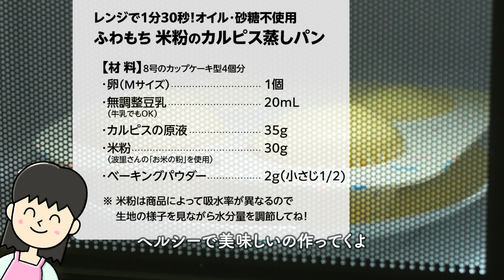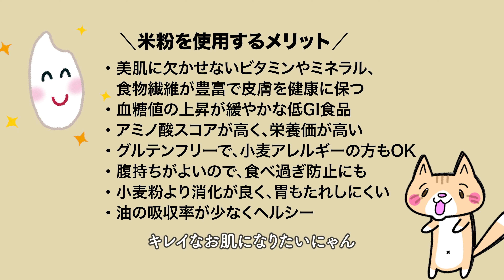【油・砂糖不使用】1個脂質1.5g✨ふんわりもっちり💕米粉のカルピス蒸しパンの作り方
身体に優しい米粉を使ったヘルシーレシピ✨甘みはカルピスのみ😳ほんのり甘酸っぱくて美味しいよ😚💕熱々よりも少し冷めたくらいが食べ頃！
食べ切りサイズなので、小腹が空いたときやお子さんのおやつにピッタリ👍レンジで簡単に美味しく作れるので、良かったら作ってみてね🥰

・混ぜてレンジでチンするだけの簡単・時短レシピ
・小麦粉不使用のグルテンフリーレシピ✨小麦アレルギーの方もOK

【材料】8号のカップケーキ型4個分
・卵Mサイズ…1個
・無調整豆乳…20mL
（牛乳でもOK）
・カルピスの原液…35g
・米粉…30g
（波里さんの「お米の粉」使用）
・ベーキングパウダー…2g（小さじ1/2)
※米粉は商品によって吸水率が異なるので、生地の様子を見ながら水分量を調節してね！

1個分のカロリーとPFC
【エネルギー】…66.7kcal【糖質】…10.5g

‹型の準備›
シリコーンプチケーキ型（ダイソーで¥220）を使用
直接生地を流してもOK！グラシンカップを敷くと仕上がりがキレイだよ
※ケーキ型の代わりに、ココットに薄く油を塗ったりグラシンカップを敷いたものでもOK！

【作り方】
‹生地作り›
1.ボウルに卵を割り入れて、しっかり混ぜる。
2.カルピスの原液、豆乳を入れて混ぜる。
※カルピスの原液に多く含まれている乳酸菌は、腸内環境を改善して、肌の調子を整えてくれるよ
3.米粉、ベーキングパウダーを入れて、粉気がなくなるまで手早くしっかり混ぜる。
4.型に生地を流し入れたら、トントンして空気を抜く。
600Wの電子レンジで1分30秒（1分48秒）加熱する。
5.レンジから取り出したら、竹串チェック！どろっとした生の生地はついてこなければOK
少し冷まして型から取り出したら完成！
※型に入れたままだと底に水分がたまって、ベチャっとしてしまうので、早めに取り出してね
粗熱が取れるまで冷ましたら食べ頃だよ！